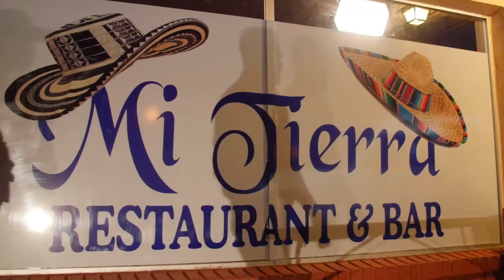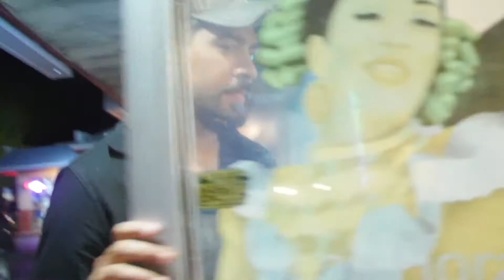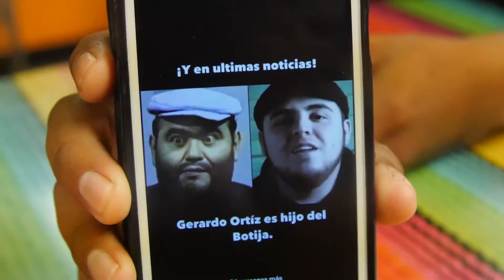Cumbias al Ritmo 158 | ComandoVlog 010